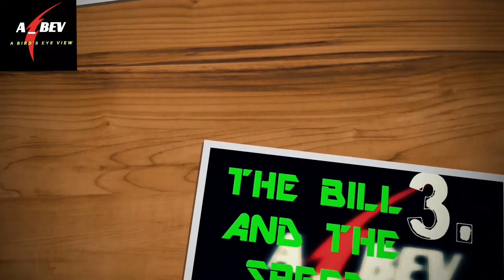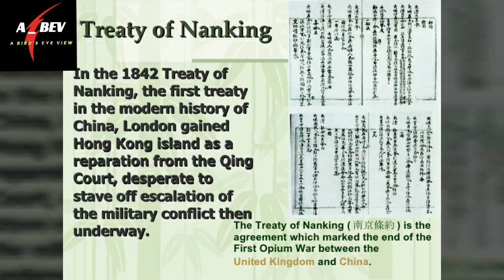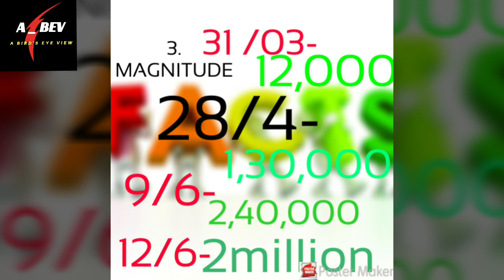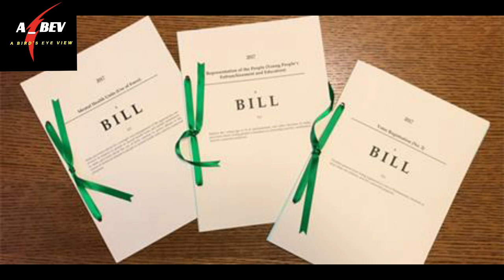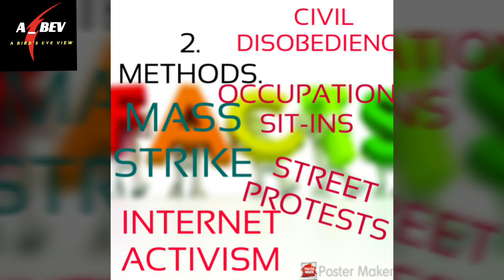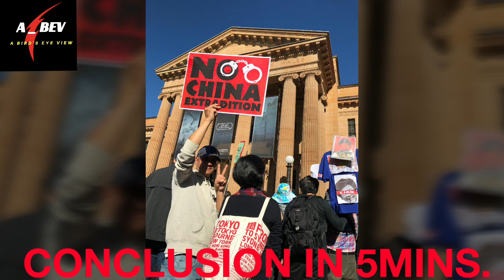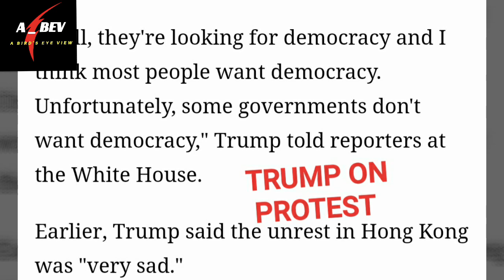HongKong PROTESTS.| A Detailed look.|1st video |Documentary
This is the 1st video in my channel. As said in the video there will be lot of things over here which includes travel documentaries detailed look as the one above. And many other things of intrests.
Coming to the topic, this video is about the Hong Kong PROTESTS which have attracted a lot of global attention in the last 4 months.  We provide to u a completely RESEARCHED and unbiased video with ample of facts to make u aware of what it is. So please show ur cooperation in spreading this video and comment what u feel about it.

Insta id.   -      abev2k